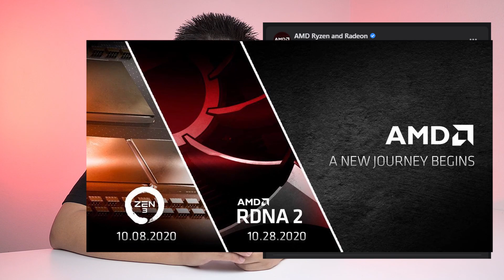AMD Dates for Zen 3 and RDNA2 Announced! | Tech Two Minutes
And the juicy information is here, we have 2 dates to look forward to from the red camp and they are 8th October for AMD Zen 3 which is Ryzen 4000 series CPU and then RDNA2 which is the RX 6000 series GPU.

Can't wait!